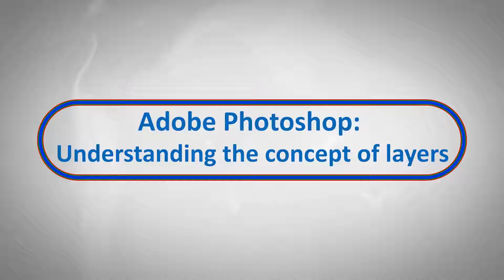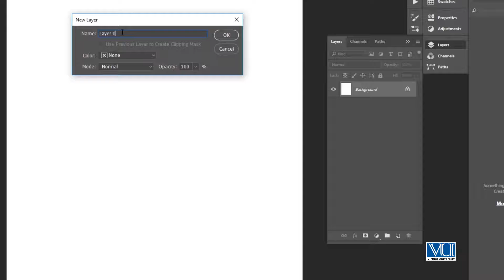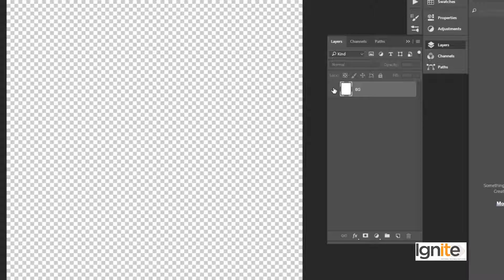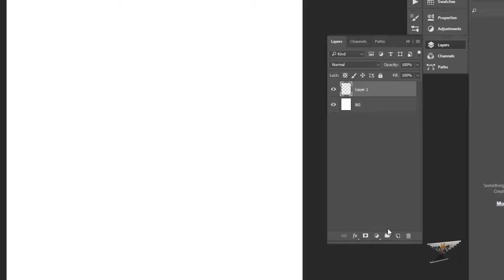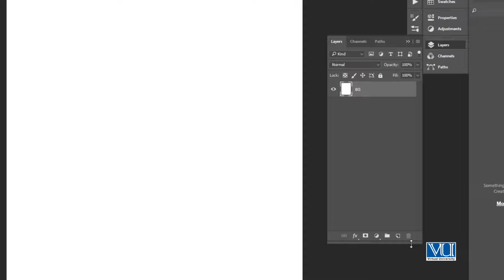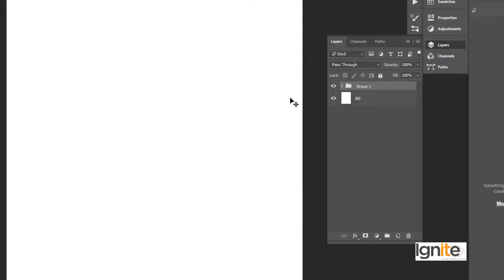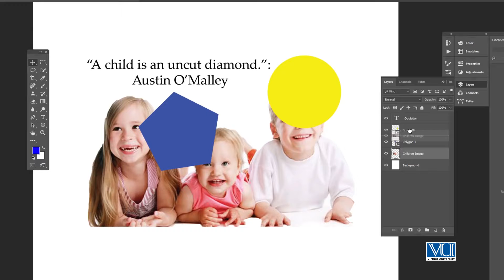Lecture 4 - Understanding Concept of Layers